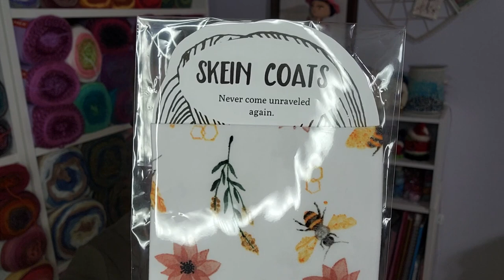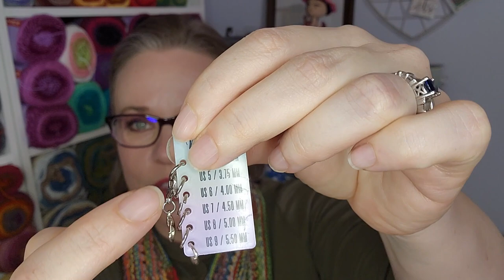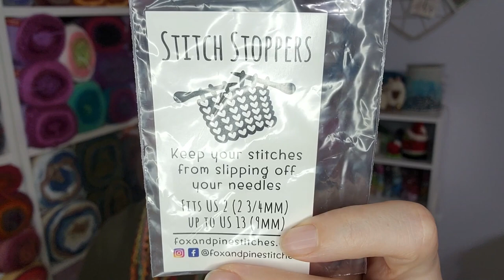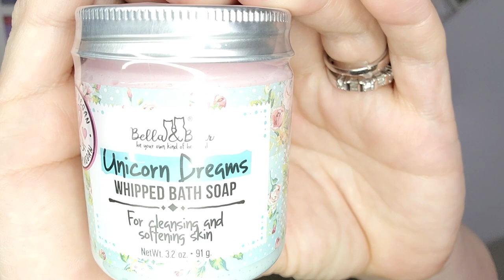May's ALC and Yarnable Unboxing